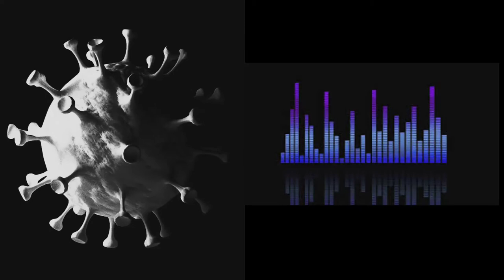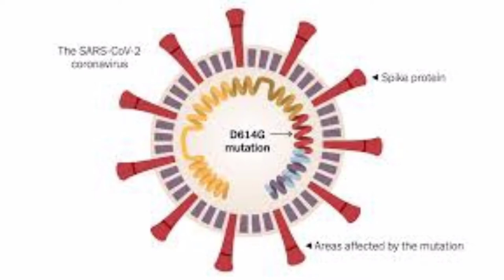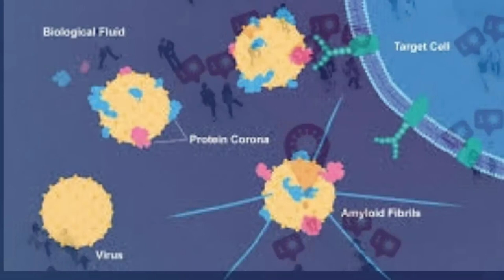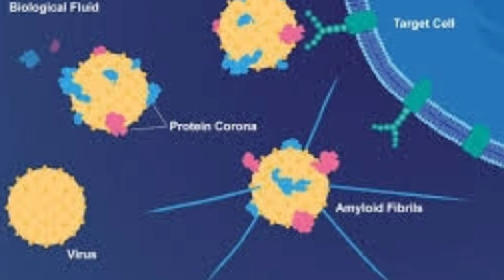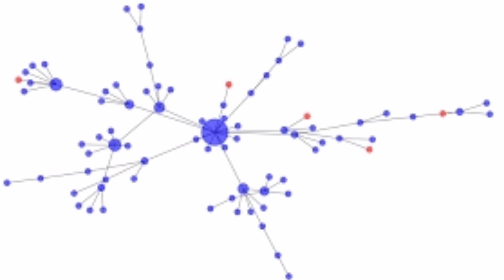Journal of a Medical Intuitive Podcast: Episode 7 Talking to the Coronavirus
In this episode, I talk about my experience speaking to the Coronavirus and asking him questions.As a medical intuitive I sometimes speak to organs or viruses in a body. In this transmission I was able visit the Akashic Records to speak to the Coronavirus infecting Mother Earth. The virus told me he is very fast moving and adaptable, is getting stronger, spreading further, mutating constantly, is very sticky and contagious, and is a change agent.  He said asymptomatic hosts are the ideal spreaders. If we want to get rid of the virus we need to change. Dr. Jennifer Lisa Vest